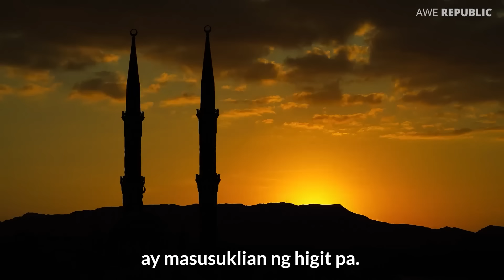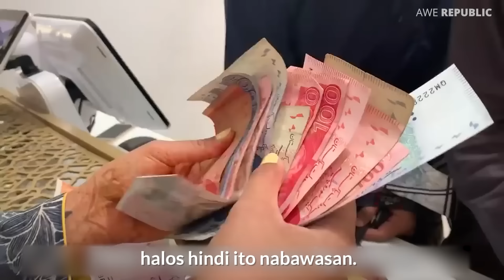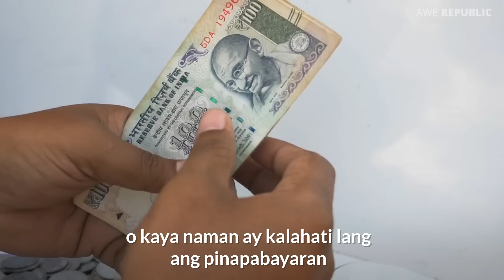Bakit Libre Lahat sa Bansang Ito?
LIBRE daw lahat sa bansang Pakistan.
Totoo kaya? Alamin sa videong ito.